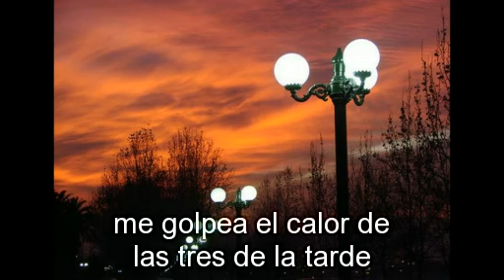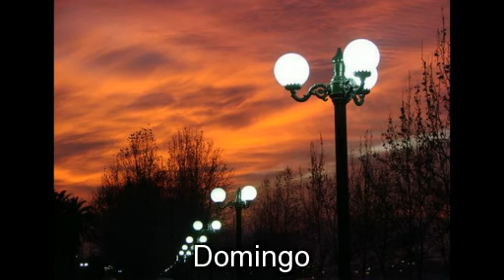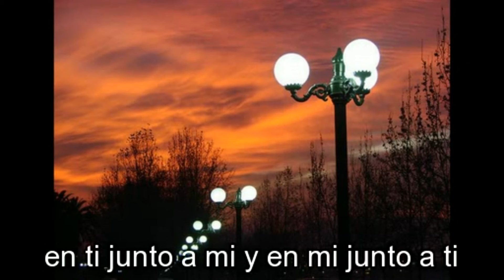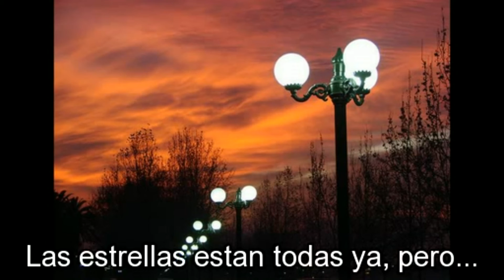Lucio Dalla - Domenica (subtitulos en español)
del álbum "Henna"